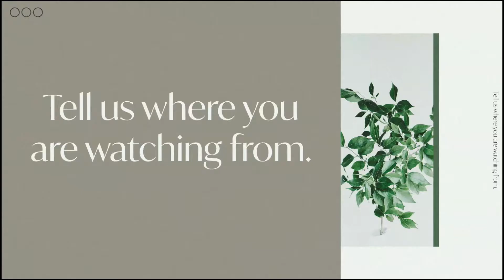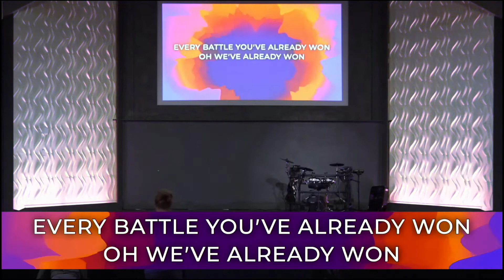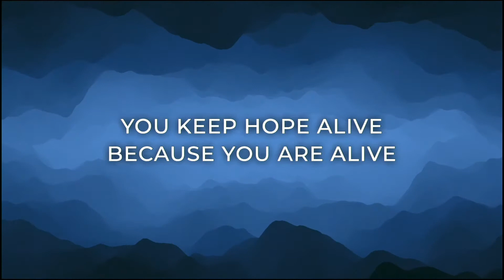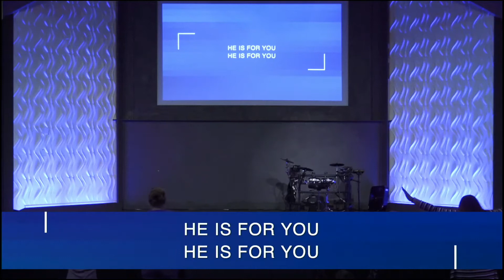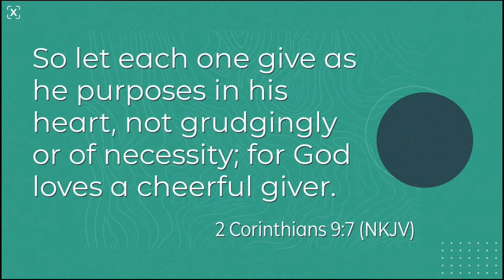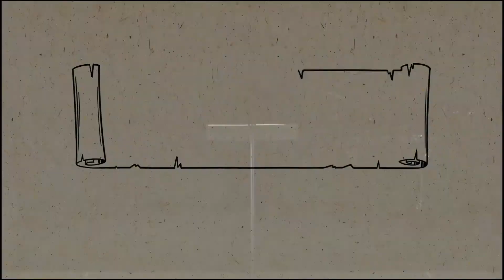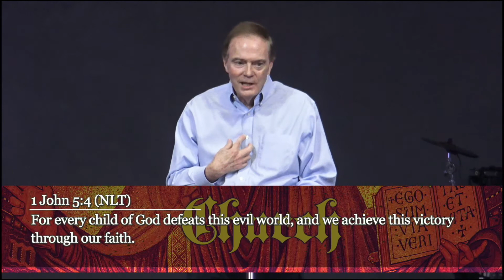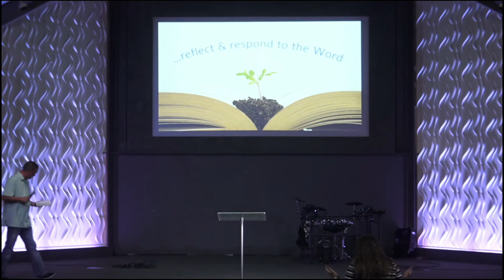Part 5 - Lessons From The First Century Church | Pastor, Dr. Ledbetter